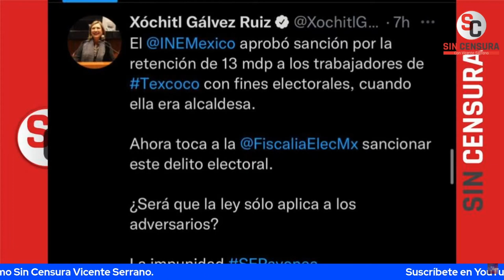RAFAHERRERA: ¿POR QUÉ XÓCHTIL NO DICE ALGO SOBRE IRREGULARIDADES CON NUÑO?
El analista y youtuber RafaelHerrera cuestiona los dichos de la ciclista Xóchitl Gálvez sobre una supuesta retención de 13 millones a unos trabajadores de Texcoco, que Xóchitl le achaca a la maestra Delfina Gómez y cuestiona que por qué no dice algo sobre Aurelio Nuño